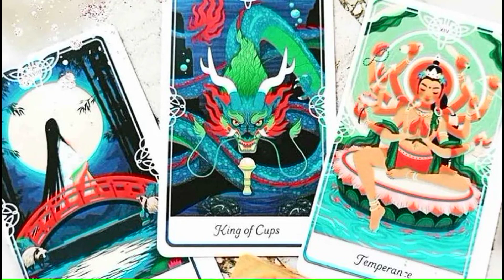Stellar Ride Through “Guided Meditation” Debunked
Get ready to boogie through the mysteries of Meditation and Spirituality! 🕺 Join us on this enlightening cosmic rollercoaster as we delve deep into what guided meditation REALLY is—or isn't. Perfect for fans of Wisdom, Inspiration, Knowledge, and Philosophy, this audio experience is gonna hit you right in the chakras. 🌈

🌙 Ever wondered if the DJ's voice affects your meditation groove? We answer this divine question with divine timing. Brace yourself, because we're here to debunk some New Age myths and make you question everything you thought you knew about meditation and inner peace.

💖 What is the key to finding Zen in our FOMO culture? It’s simple, darling, all you need to do is sit down, close those peepers, and dance with your breath. We take you on a poetic journey to the sublime stillness of a celestial night.

✨ Got wild thoughts? Our pro tips will help you sashay right back to that sweet spot, and if you're feeling frisky, we've got some mantras that will tickle your inner sage.

🎶 The big tea? Guided meditation as a term is misleading. Yep, you heard it here first! We're talking the good, the bad, and the ugly of these guided chill sessions, and what it really takes to enter the nirvana club.

🔥 Voicework in your chill sessions: yay or nay? We tackle this hot topic because the voice you tune into can either heat up your spiritual salsa or pour cold water on your mystical mojo.

Don't just scroll past! Keep the vibes high and your wisdom higher!

So, go on, add this cosmic delight to your playlist and ride the wave of enlightenment. Your path to ultimate cosmic unity starts here! 🌠💫✨

Feelin' it? I bet you are. Your soul, and maybe even the universe, will dig it. 💋✌️🌌